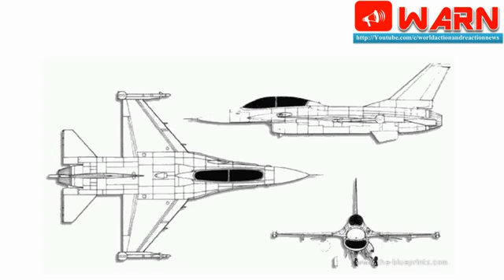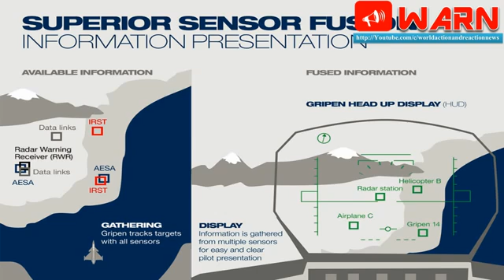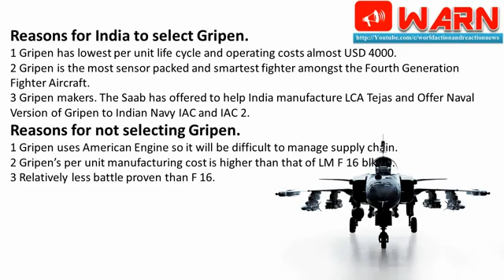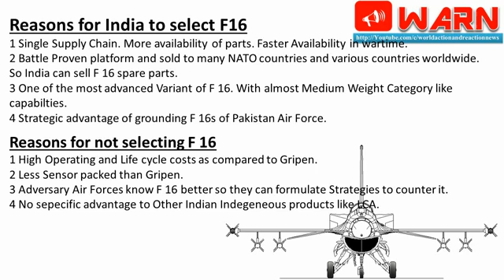Gripen E Or F 16 Block 70 Which Combat Jet Is Best Choice For Next Made In India Fighter Plane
5. Once You Can Feel It You Will Soon See It New Law Of Attraction Abraham Hicks
6. M Y Bhaiya Ka L Bohat Mota Aor Lamba Hai Jub Mian Nay Ander Lia To Jan He Nikal Gayi